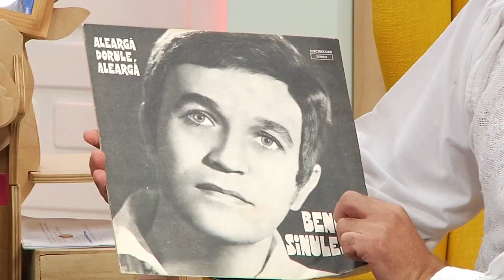Benone Sinulescu Ultimul interviu